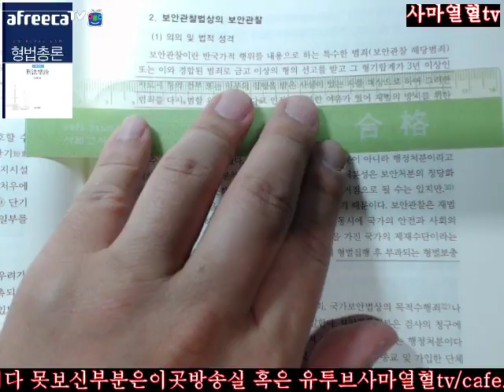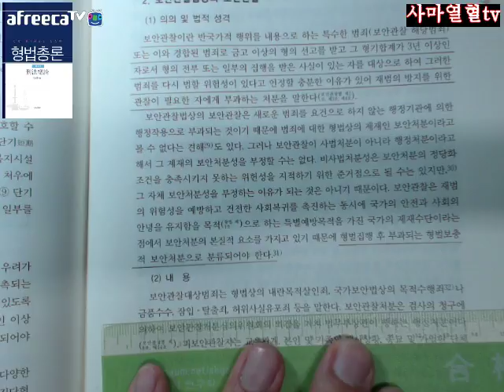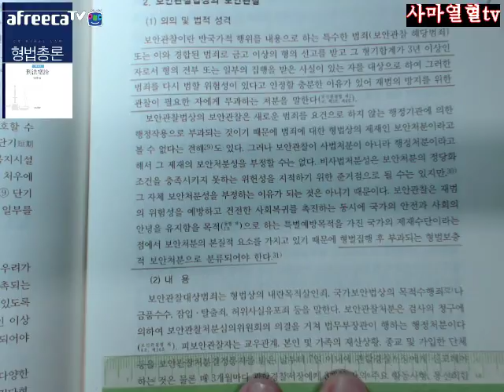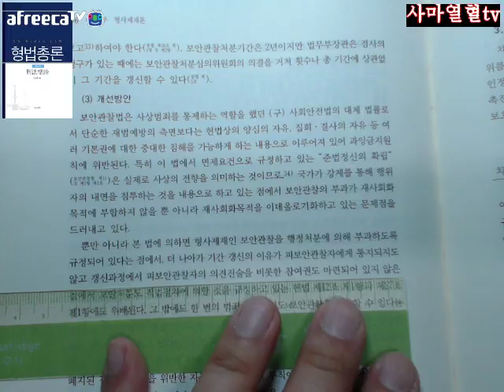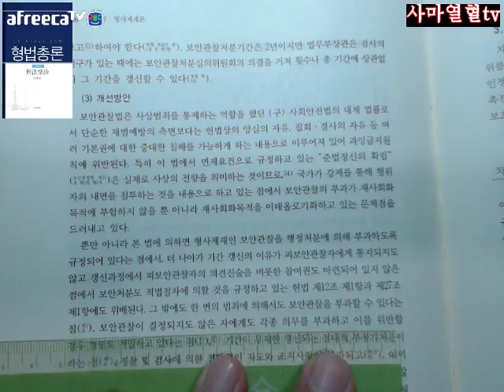사마열혈TV2017김성돈저제4판형법총론제4부제3편제2장우리나라보안처분제도Ⅱ현행법상의보안처분제도2보안관찰법상의보안관찰855 856